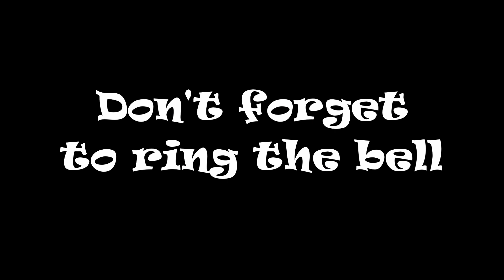CSX 5422 NB Intermodal St Stephen SC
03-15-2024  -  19:18 hrs. - I038 CSX 5422 ES40DC GE, leading, CSX 3239 ES44AH GE, in-trail, mp A349.5, happy railfanning everyone! Thank you for taking time to stop by and watch our videos . We very much appreciate it.